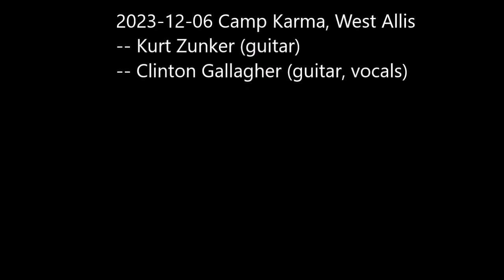2023-12-06 Camp Karma, West Allis: She's Gonna Be Pissed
Opening act for Rhonda Jean Music Experience. This song was written by a guy nowhere to be seen or heard from these days; rumor is she got so pissed he ran off and moved to Russia.